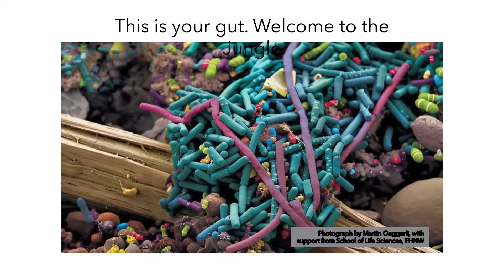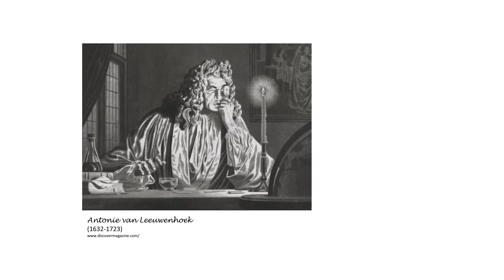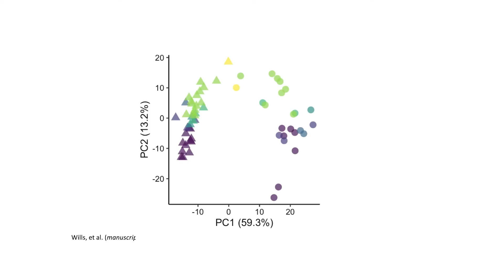What I've learned from my 3 trillion closest friends | Robin Shields-Cutler | TEDxGrinnellCollege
How do your friends support the way that you feel and think? When microbiologist Robin Shields-Cutler feeds his three trillion closest friends, they feed him in return. Of course he's talking about the complex ecosystem in his gut, an incredible community of bacteria which has an impact on physiology, immunity, and mental state, and helps digest food. We all have different microbial networks in our guts, and a tale of two tamarins demonstrates how an individual's gut dynamically responds to environmental changes.

Robin Shields-Cutler is a microbiologist at Macalester College. Understanding how microorganisms interact with humans is a unifying theme in the microbiology courses he teaches. In his classes, students have cultured sourdough starters and made bread, visited sewage treatment plants, and toured a local brewery. His research interests include microbial biodiversity in humans and non-human primates and how gut bacteria affect health.